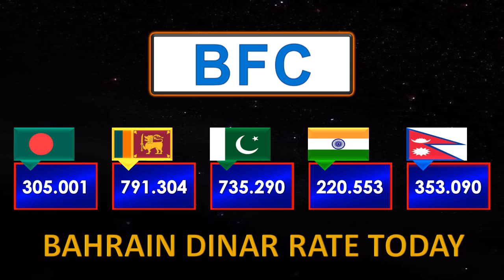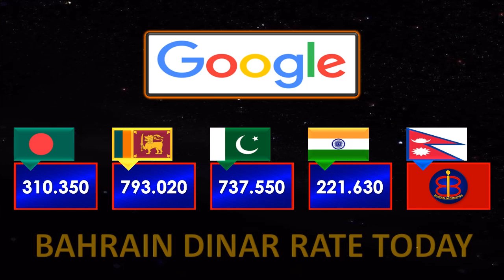Bahrain Dinar Rate Today 11 May 2024 | Aaj Bahraini Dinar Ka Rate | Bahrain Dinar Exchange Rates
🇧🇭 💰 In this video you can watch Bahraini Dinar Rate Today in Bahrain for Pakistani Rupees, Indian Rupee, Nepali Rupee, Sri Lankan Rupee and Bangladeshi Taka.

↓ Main points covered in the video:
• Bahraini Dinar Rate Today
• Bahrain Dinar Exchange Rate
• Aaj Bahraini Dinar Ka Rate
• Bahraini Dinar Price
• Bahraini Dinar Ki Kimat
• Bahraini Dinar Today Pakistani Rate
• Today Bahrain Dinar Indian Currency Rate
• Bahrain Dinar Today Rate Bangladeshi Currency
• Bahraini Dinar to Pakistani Rupee Rates (BHD to PKR)
• Bahraini Dinar to Indian Rupee Rates (BHD to INR)
• Bahraini Dinar to Bangladeshi Taka Rates (BHD to BDT)
• Bahraini Dinar to Sri Lankan Rupee Rates (BHD to SLR)
• Bahraini Dinar to Nepali Rupee Rates (BHD to NPR)
• آج کا بحرین دینار ریٹ
• आज बहरीन दिनार दर
• আজ বাহরাইন দিনার রেট
• आज बहराइन दिनार दर
• අද බහරේන් ඩිනාර් අනුපාතය
• இன்று பஹ்ரைன் தினார் விலை
• Today Bahraini Dinar Rate in NEC Exchange
• Bahraini Dinar Rate Today in BFC Exchange
• Today Bahrain Dinar Rate in UAE Exchange
• Bahrain Dinar Today Rate in Western Union